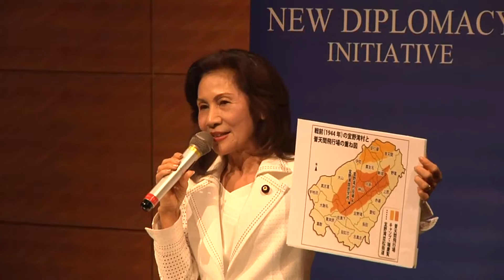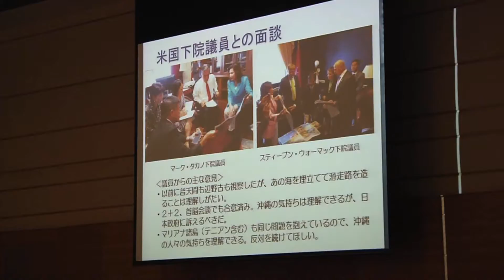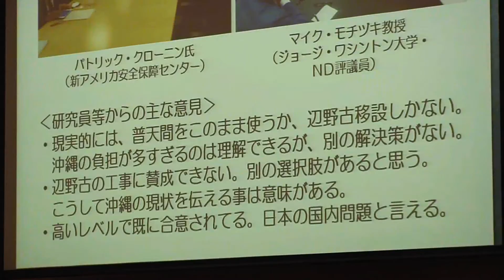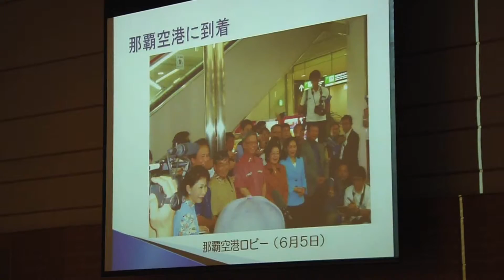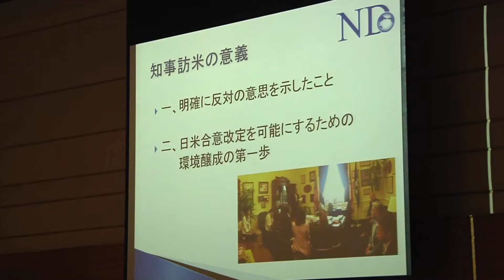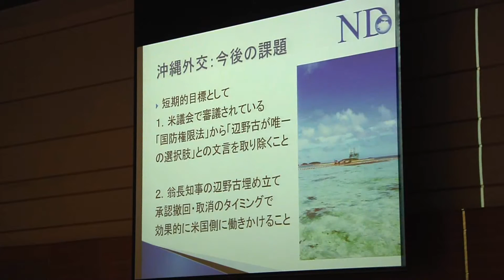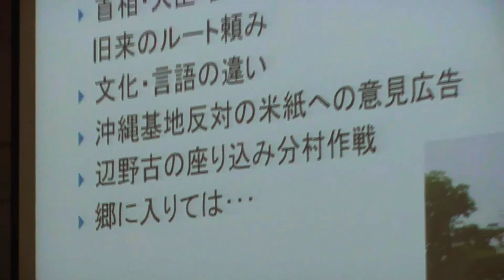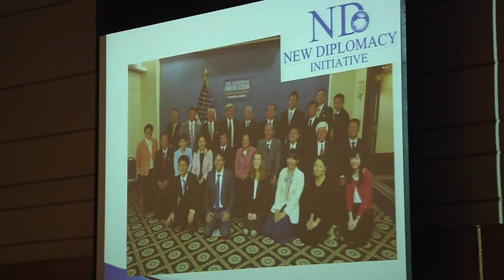米国に声を伝える―沖縄訪米団による訪米行動を終えて―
●報告者：
糸数 慶子氏（参議院議員）
猿田 佐世（ND事務局長／弁護士）

●概要
5月末から6月にかけて、翁長雄志沖縄県知事と、随行する沖縄訪米団による訪米行動が行われました。NDは今回、糸数慶子参議院議員をはじめ、那覇市長、読谷村長、沖縄県議4名、那覇市議5名、沖縄経済界の方々など、総勢20人以上に及ぶ随行の訪米団の企画同行を担当しました（※）。

ワシントンでの活動は主として6月1日（月）から3日（水）の3日間で、米連邦議会では軍事委員会、外交委員会、歳出委員会のメンバーを中心とした下院議員15名、上院補佐官6名、下院補佐官23名、またブルッキングス研究所でのラウンドテーブルを含むシンクタンク等10件との面談を行いました。

今回行った在沖米軍基地問題についての米関係者に対する働きかけとその反応、今後の課題などもお話ししました。

※翁長県知事の訪米行動は沖縄県庁による企画・運営です。